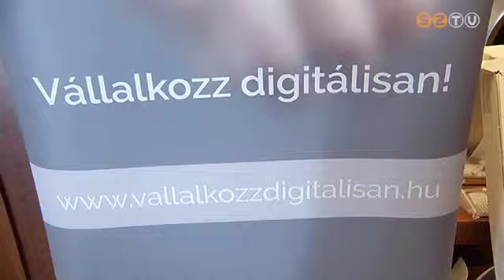Információs nap a digitális vállalkozásfejlesztésről